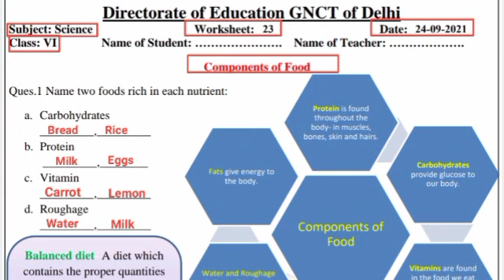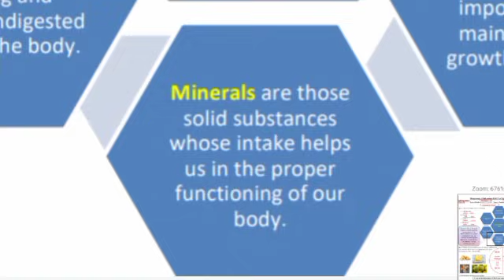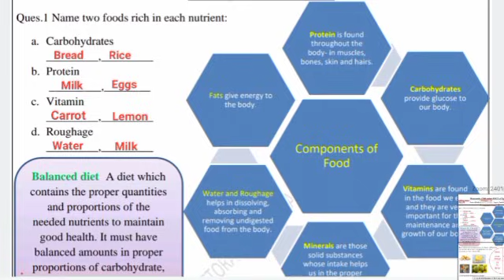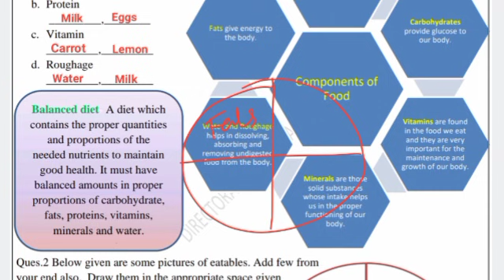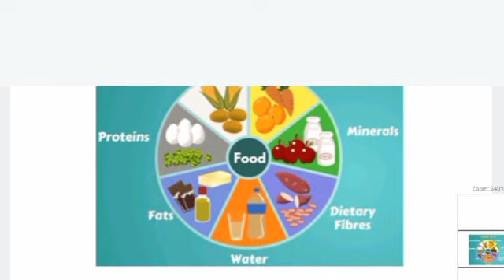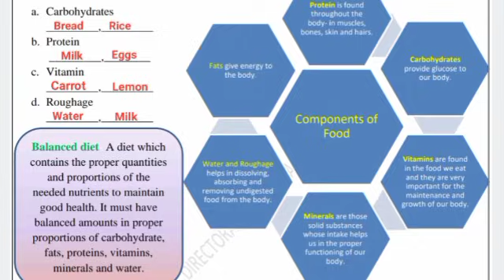science worksheet 23 class 6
science worksheet 23 class 6 || class 6 science worksheet 23 || class 6 worksheet 23 science